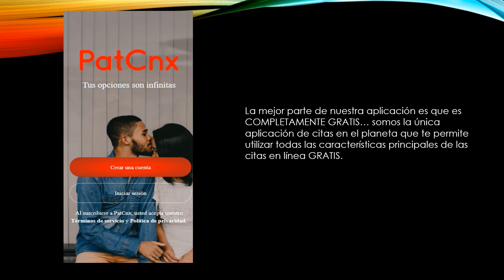La aplicación de citas más popular en Chaco, Argentina